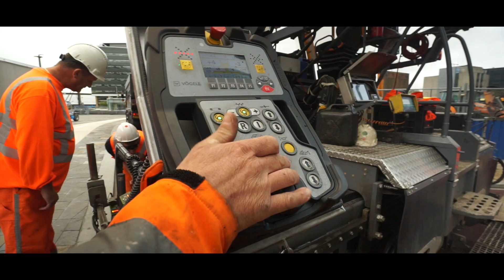Timelapse: Terreininrichting Jaarbeursplein Utrecht door Van Kessel Sport en Cultuurtechniek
Van Kessel Sport en Cultuurtechniek heeft de terreininrichting van het nieuwe Jaarbeursplein gerealiseerd. Door middel van (timelapse) camera’s zijn onze werkzaamheden gedurende een jaar vastgelegd. Wij nodigen u uit om ‘versneld’ mee te kijken naar deze video van onze werkzaamheden! Wij zijn enorm trots op het eindresultaat en kijken terug op een prettige samenwerking met de Bouwcombinatie Jaarbeursplein en alle bouwers.

Het vernieuwde Jaarbeursplein, met een ondergrondse parkeergarage, bevindt zich in het hart van Utrecht. Het plein is in opdracht van gemeente Utrecht gerealiseerd door VolkerWessels-ondernemingen Van Hattum en Blankevoort en Visser & Smit Bouw in de Bouwcombinatie Jaarbeursplein. Van Kessel Sport en Cultuurtechniek verzorgde als partner van de bouwcombinatie de totale terreininrichting van het plein en was onder andere betrokken bij het advies, het ontwerp en de realisatie van het ‘tapijt’ van Schots natuursteen.